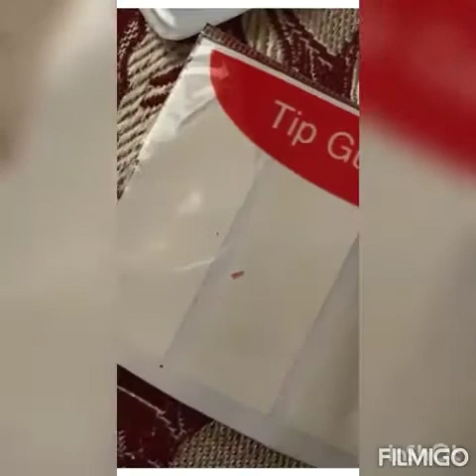My Colection Of Nail Art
My collection of nail art . It has brushes , different colours of nail paints, nail tips, nail strips, nail dotted brush.